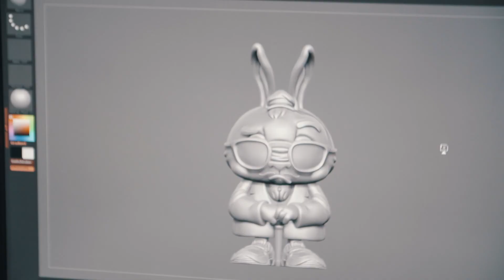[ PLAYBOY COLLECTOR'S EDITION ART TOYS - PROJECT TEASER ]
GLOBAL PROJECT
SEOUL
LOS ANGELES
HONG KONG
SINGAPORE

More about coartism #